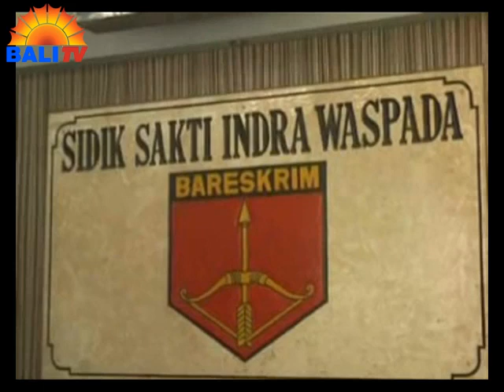BRIMOB GADUNGAN MENANGIS SAAT DITANGKAP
MENGAKU SEBAGAI ANGGOTA BRIMOB , DAN MENIPU KEKASIHNYA SENDIRI , SEORANG WARGA SOLO JAWA TENGAH MENANGIS SAAT DITANGKAP POLISI. AKIBAT PERBUATANNYA, PELAKU KINI HARUS MERINGKUK DALAM TAHANAN JERUJI BESI MAPOLRES TULUNGAGUNG.